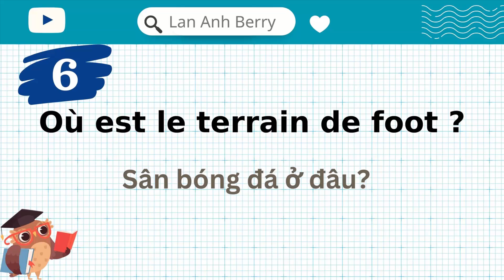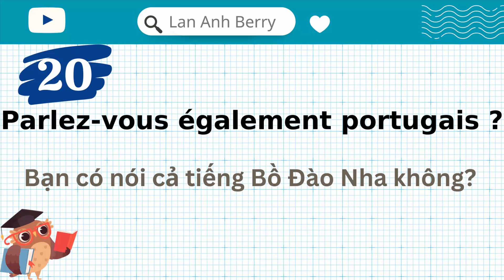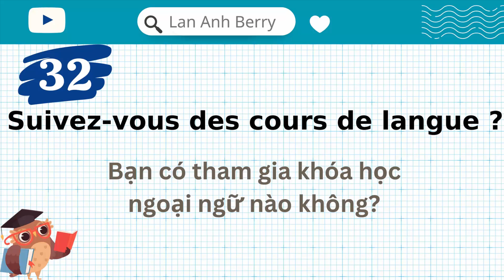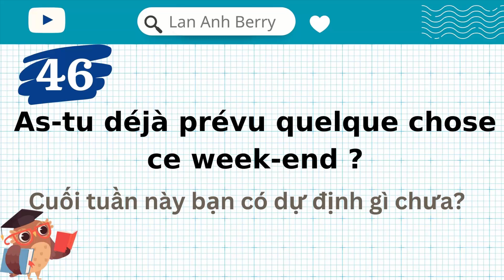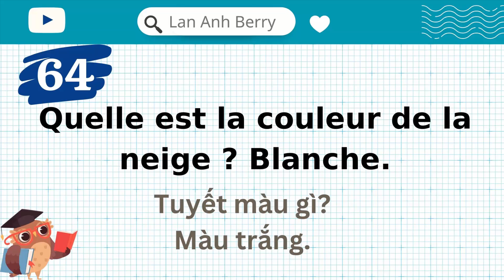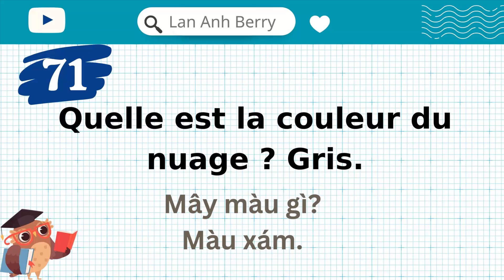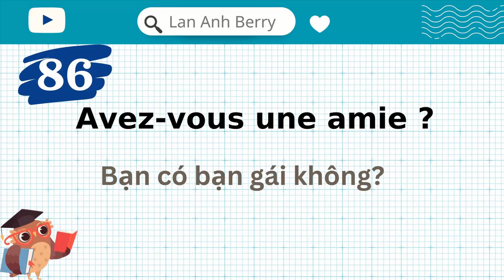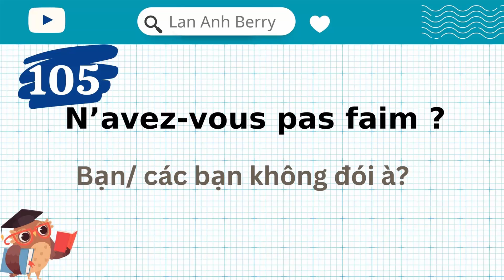🇫🇷108 CÂU GIAO TIẾP TIẾNG PHÁP CHO NGƯỜI MỚI HỌC *song ngữ Pháp-Việt*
Tiếng Pháp Cơ Bản cho người mới bắt đầu
Nội dung bài học: 108 câu tiếng Pháp giao tiếp ngắn và đơn giản giúp bạn nói những gì mình muốn trong cuộc sống hàng ngày bằng tiếng Pháp.
Hãy nghe lại nhiều lần và thực hành nói theo những câu tiếng Pháp này để chuyển dần vốn tiếng Pháp thụ động sang dạng chủ động trong giao tiếp và có 1 giọng tiếng Pháp thật hay giống người bản xứ nhé các bạn!
Học tiếng Pháp không phải là quá trình ngày một ngày hai mà đó là cả 1 quá trình cần sự kiên trì, đều đặn mỗi ngày. Nếu các bạn tiếp xúc với tiếng Pháp, luyện tập nghe tiếng Pháp mỗi ngày thì quá trình học tiếng Pháp của các bạn sẽ rút ngắn hơn rất nhiều. Cùng mình luyện nghe, luyện nói tiếng Pháp mỗi ngày để cải thiện vốn tiếng Pháp của bản thân nhé các bạn! Chúc các bạn học tốt!
🍀THAM GIA NHẬN TÀI LIỆU HỌC TIẾNG PHÁP TỪ CƠ BẢN TỚI NÂNG CAO:
+/ Bước 1: like, bình luận và chia sẻ video này lên facebook/ zalo của bạn, để chế độ công khai
Mình sẽ gửi tới tất cả các bạn thực hiện đủ 3 bước trên những đầu sách học tiếng Pháp hay và hiệu quả từ cơ bản đến nâng cao qua email.
Chúc các bạn học tiếng Pháp thành công và đạt mọi dự định, mơ ước trong tương lai! Cảm ơn các bạn đã ủng hộ kênh! ❤️

KHÓA TIẾNG PHÁP CHO NGƯỜI MỚI BẮT ĐẦU
E-course tổng hợp toàn bộ quy tắc phát âm và ghép vần trong tiếng Pháp - nền tảng để tăng phản xạ nghe nói và giao tiếp.
✅ Đầu ra của khóa học:
🍀Đọc được tất cả các từ tiếng Pháp mà không nhất thiết phải tra từ điển có phiên âm quốc tế
🍀Nắm rõ những cách để nói hay và giống như người Pháp
🍀Trau dồi những từ vựng, cấu trúc tiếng Pháp căn bản & thông dụng hàng ngày
🎯 NỘI DUNG CHÍNH:
🔶 Phần 1 (bài 1 – 10): các quy tắc ghép vần, cách phát âm, đọc đúng các từ tiếng Pháp.
(Kèm 300 từ vựng tiếng Pháp cơ bản có hình ảnh minh hoạ để luyện phát âm cuối mỗi bài học)
🔶 Phần 2 (bài 11 – 18): những cách để nói hay & giống người Pháp.
(Kèm các cụm từ, câu tiếng Pháp cơ bản để thực hành mỗi bài học)
  HỌC PHÍ ƯU ĐÃI: giá gốc 1̶.̶6̶0̶0̶.̶0̶0̶0̶₫̶  chỉ còn 𝟗𝟗𝟗.𝟗𝟗𝟗₫
❓Vì sao nên học phát âm tiếng Pháp?
✅Việc nắm chắc phát âm sẽ giúp các bạn có nền tảng tốt để học các mảng khác của 1 ngoại ngữ như từ vựng, kỹ năng nghe, kỹ năng nói… Khi học 1 từ mới, chúng ta nên biết cách phát âm của từ đó để có thể nói đúng từ đó trong các tình huống giao tiếp, giúp người nghe hiểu ý của chúng ta dễ dàng; đồng thời, khi nghe người bản địa nói, chúng ta có thể “bắt” được từ đó. Nếu các bạn nói sai từ đó rồi thì khi nghe người bản địa nói từ đó, chúng ta sẽ khó có thể hiểu họ nói từ gì, mặc dù nếu các bạn nhìn từ đó trên giấy, các bạn sẽ nhận ra từ đó ngay.
✅Khi phát âm đúng ngay từ đầu, các bạn sẽ tự tin nói những câu giao tiếp cơ bản với người bản xứ, các thầy cô dạy tiếng Pháp hay những ai đang học tiếng Pháp giống bạn, từ đó phản xạ giao tiếp cũng sẽ cải thiện đáng kể.
✅Việc học phát âm dễ hơn rất nhiều so với việc nhồi nhét từ vựng và những kiến thức ngữ pháp phức tạp, giúp các bạn không bị nản khi mới bắt đầu học 1 ngoại ngữ.
✅Khi đã học đến trình độ B1, B2 tiếng Pháp rồi mà phát âm vẫn chưa chuẩn thì sẽ rất khó để sửa lại phát âm nữa vì đó là thói quen phát âm của bạn từ lúc bắt đầu rồi.
Bonne journée ! ❤️